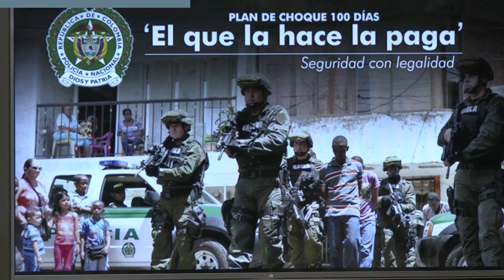90 Segundos, un completo resumen de las noticias de la semana